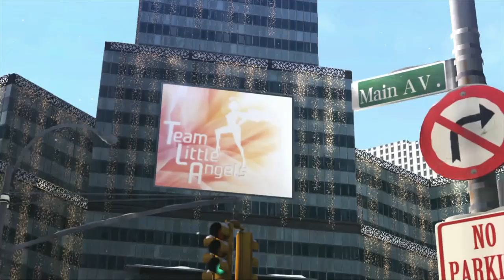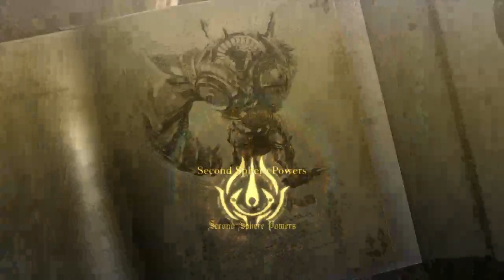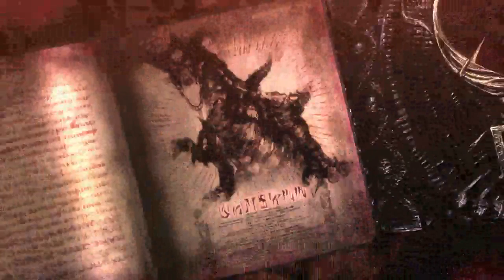Bayonetta 2 Prologue and Plot Walkthrough on Wii U Bloody and Awesome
NintendoTalkingToys presents 2 Dudes playing Bayonetta 2 on the Wii U awesomely. Bayonetta 2 has been getting insane reviews from IGN, GameSpot and basically anyone who is capable of playing the game. Bayonetta 2 is a Wii U exclusive and includes the original Bayonetta packaged in the box. Platinum and Nintendo have struck gold.

NintendoTalkingToys presenta 2 tipos de juego Bayonetta 2 en el Wii U impresionantemente . Bayonetta 2 ha estado recibiendo críticas insanas de IGN , GameSpot y básicamente cualquier persona que es capaz de jugar el juego . Bayonetta 2 es una Wii U exclusiva e incluye el Bayonetta original empaquetado en la caja. Platinum y Nintendo han encontrado oro .